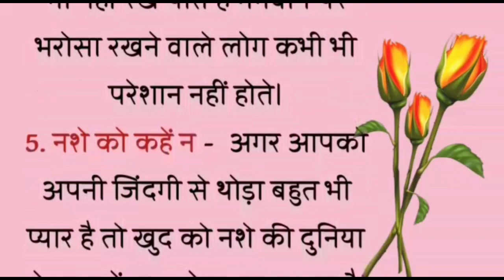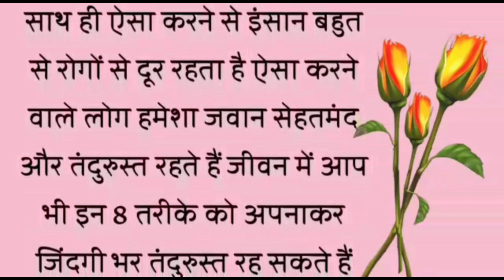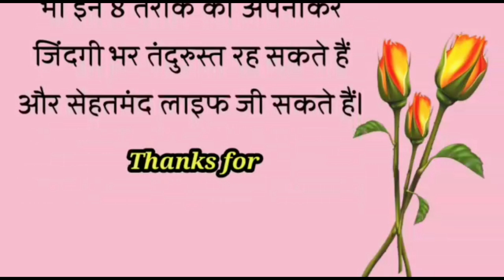सदा जवान बने रहने के टिप्स | health tips